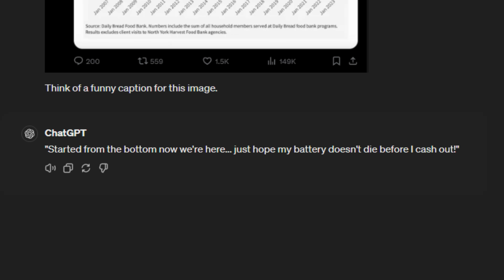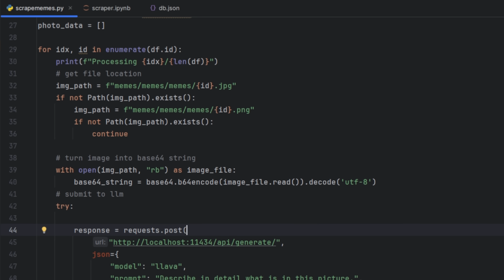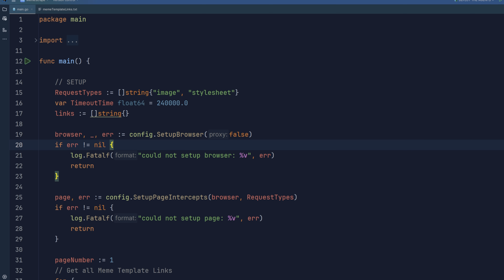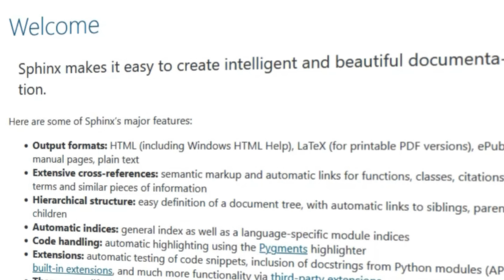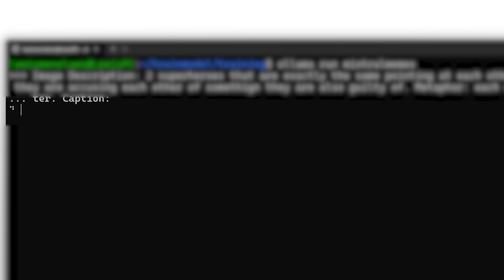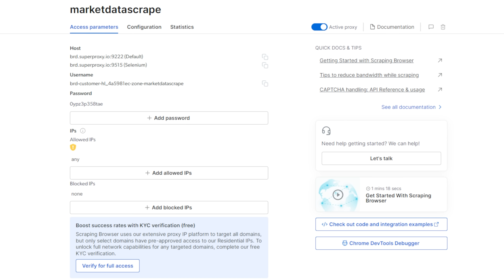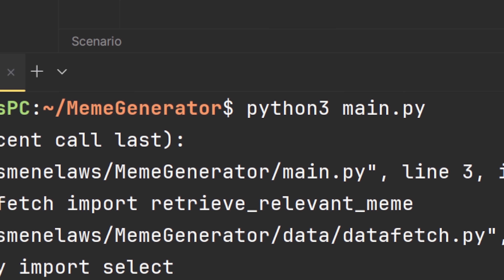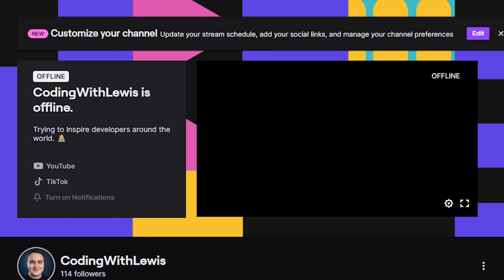I Trained an AI with 10,000 Memes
I tried training an AI model on 10,000+ memes to see if AI can be funny. In this video, we go through the process of creating a meme with AI and learn why we find things like memes and humor funny to begin with.

This video took a very long time to make. Over 10 different models were used. Throughout this video you will see all of the things that I did to get this to work.

👉WE ARE PLANNING A HACKATHON!!! 👈

If you like this video, check out some of my other videos where I build awesome projects and provide awesome developer resources that you can use in order to be a better developer :)

TIMESTAMPS
0:00 Intro
0:22 Why is AI not funny?
0:40 What is a meme... really?
1:51 Getting a LARGE amount of memes
2:32 The Data Collection
3:29 Using Bright Data
4:12 Initial Results
4:45 Prepping for Training
5:11 Getting image descriptions
6:03 Returned image descriptions
6:35 Training the AI Model
7:57 Results... and de-motivation...
8:49 Realizing... I should teach AI how to be funny
9:35 Getting Relevant Context
10:20 Initial Observations
10:37 Labelling Feature
11:27 The right AI model for the job...
12:14 Building out the UI
12:51 Reactions
14:08 Why I made this video...
14:40 SUBSCRIBE